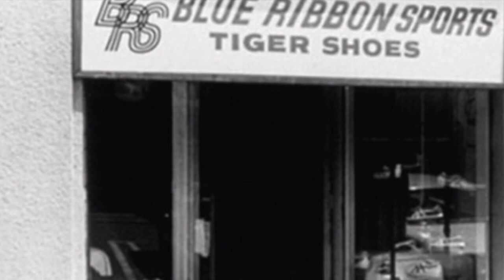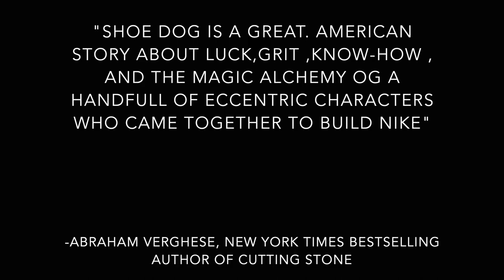SHOE DOG TRAILER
Phil Knight's memoir on how he created Nike